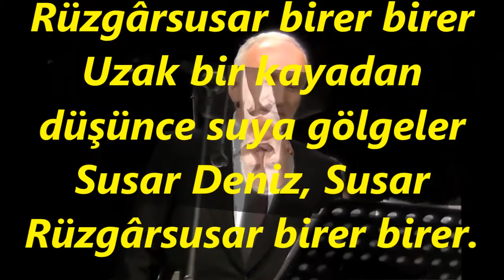Erol ARMUTLU-Sen Körfeze Geldiğin Zaman Yıldızlar Güler (KÜRDİLİ HİCAZKÂR)R.G.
SOLİST:
*EROL ARMUTLU*
VİDEOYU YAPAN
*RECEP GAYRETLİ*
GÜFTE:  İLHAM BEHLÜL PEKTAŞ
BESTE:  AVNİ ANIL
USUL:  DÜYEK
MAKAM:   KÜRDİLİ HİCAZKÂR
Sen Körfeze Geldiğin Zaman Yıldızlar Güler
Susar Deniz, Susar Rüzgâr susar birer birer
Uzak bir kayadan düşünce suya gölgeler